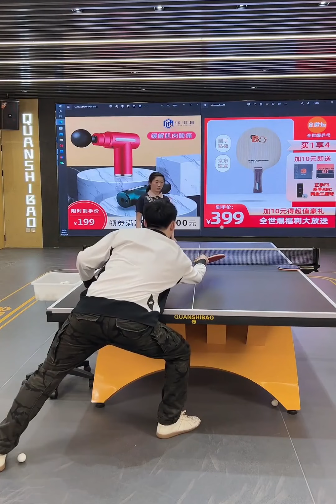国手教学,方博指导摆短动作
运动后闲聊一下,乒乓球,体育,全世爆,全世爆乒乓,摆短教学,唠嗑区UP主集结令3,方博,国乒,乒乓球教学,国手,摆短